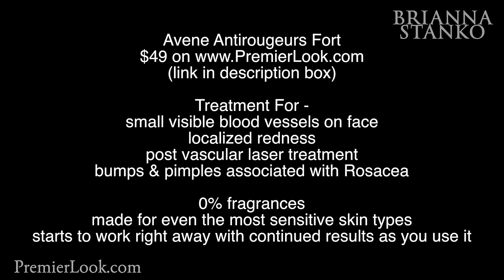Broken Capillaries & Skin Redness? A Skincare Product that Works!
If you have broken capillaries and skin redness then this a skincare product to check out! I have seen this working on myself and have heard many success stories from others so I wanted to let you all know about it because so many of use have those darn broken capillaries and skin redness in certain areas of our face...its very common.  This will reduce that redness and with continued use you will see more and more results.

SNAPCHAT bristanko

HAUTELOOK|  Huge savings on all the best clothing brands, beauty products, and home stuff!

Premier Look
Brianna Stanko
410 Peachtree Pkwy
Suite 4245